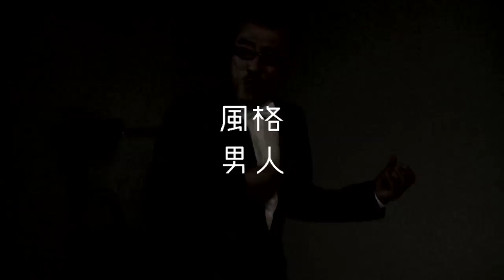李宗盛 GQ's 2012 Men of the Year｜MOTY 2012｜GQ Taiwan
我們認為，最能完整形容GQ男人的詞就是「風格」。有風格的人才能做出有風格的事。感謝這些極具風格的傑出男人，他們鼓勵我們以有風格的方式，把腦中的Vision實現出來。在層層嚴選下，七位最具代表性的風格男人，榮登第一屆GQ Taiwan的「年度男士」！

李宗盛和阿信，華語流行樂壇的中青兩大支柱，一個現在專心做手工李吉他，最近忙著錄新專輯；另一個身兼樂團主唱、詞曲創作人、潮牌CEO、公視董事數職，他們是師與徒，阿信跟著李宗盛，到北京學著做了一把吉他，他們是伯樂與千里馬，當初李宗盛慧耳識英雄，才把被好幾家唱片公司退貨的五月天納入滾石唱片；他們是上司與下屬，卻未曾合作過一張唱片；他們的歌影響著多少男人與女人在人生不同階段的感情、生活和價值觀，於是《GQ》特別安排一場多年來兩人首度的深夜對談。這一晚，李宗盛與阿信聊風格，和那些感動人們的歌，同樣精采。